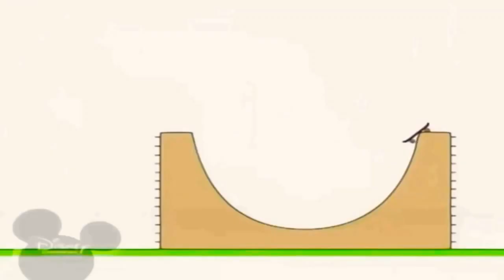19 травня 2021 р.